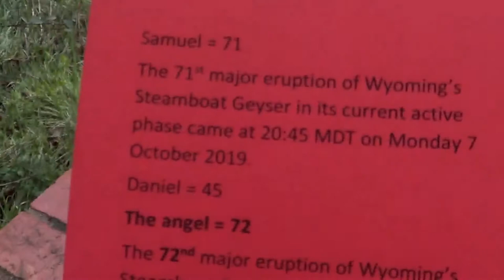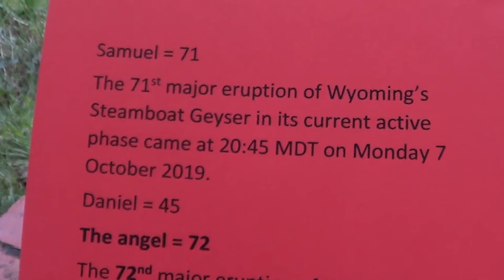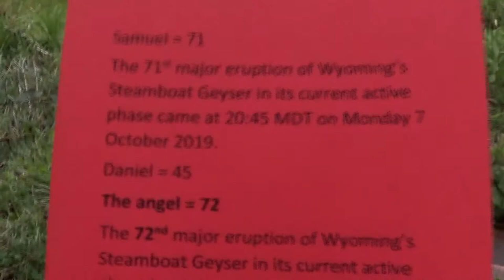Steamboat major eruption #72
2:24 am on Sunday 13 October 2019.